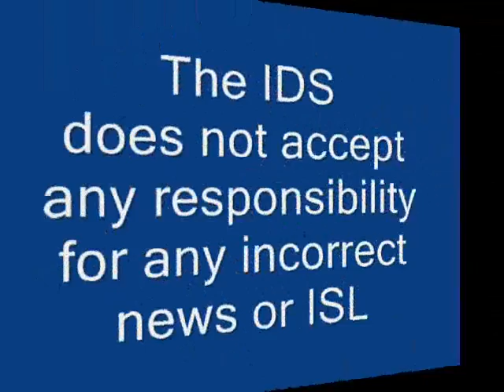Irish Deaf News No. 68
Edward Power signed about
1. Irish PM denies accusations over ex-Anglo-Irish head
2. Three Men To Appear In Court In Connection With Murder Of Irish
3. Two die of Swine Flu as rate of infection doubles again.
4. Same-sex couples to enter civil partnership
5. Creche outing brain damage tot's dad voices fury
6. Floods hit Brisbane, Australia's 3rd-largest city and Hundreds dead in Brazilian flooding
7. US Shooting In Tucson, Arizona: Congresswoman Gabrielle Giffords ...
8. David & Victoria Beckham Expecting Baby No. 4